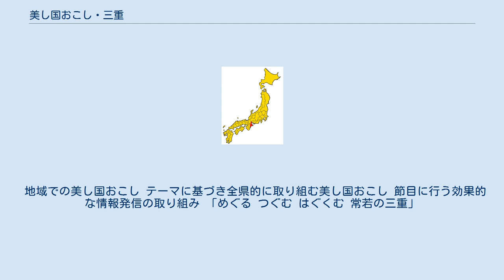美し国おこし・三重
美し国おこし・三重 （うましくにおこし・みえ） は、三重県で2009年から2014年までの6年間にわたって展開されていた三重県の取り組みの一つである。
 『日本書紀』などの倭姫命伝説では「美し国」と称された、理想的な地域づくり「文化力」を生かした自立・持続可能な地域づくりを目指し、文化力を生かし、地域資源の持つ多面的な価値に着目して、その地域ならではの埋もれた魅力の再発見、磨きあげを行うとともに、県内各地で既に展開されている地域づくり、まちづくりの取り組みをさらに加速させ、自立・持続可能な地域づくりにつなげていくことが主体で、当時三重県知事であった野呂昭彦の政策の一つであった。
 「うまし国」という言葉は、文献では、「日本書紀」巻六　垂仁天皇25年3月の条、天照御大神の祭祀を倭姫命に託した一節に初見される。
 広辞苑によれば、「うまし（美し・甘し・旨し）」は「うまい」ことであり、「美し」は「満ち足りたよい国。美しい国」とある。
つまり「美し国」とは、海や山の自然に恵まれ、心が満たされる地域。
 「文化」を芸術や文化財だけでなく、「生活の質を高めるための人々のさまざまな活動及びその効果」と広く定義したうえで、「文化」の持つ、人や地域を元気にし、暮らしをより良くしていく力及び人や地域が持っている人々を引きつけ魅了する力」を「文化力」ととらえている。
 「文化力」を生かした自立・持続可能な地域づくり 自発的な地域づくりグループへの支援 自立性・持続性を高める仕組みづくり 新たなイベントスタイルによる地域力の結集と成果の情報発信 2009年から2014年までの6年間にわたって展開されていた。
 地域での美し国おこし テーマに基づき全県的に取り組む美し国おこし 節目に行う効果的な情報発信の取り組み 「めぐる つぐむ はぐくむ 常若の三重」